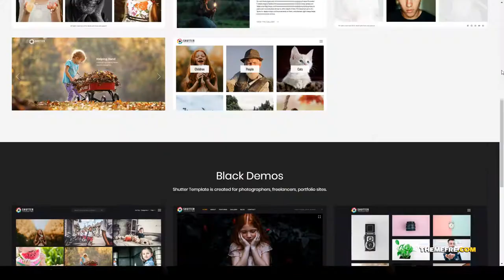Kassia - Photography WordPress Theme 15 showcase Lino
Columns 1

 Layout Responsive

 Tags agency, business, clean, corporate, creative, freelancer, gallery, modern, photography, portfolio, portfolio theme, responsive, showcase, simple, useful